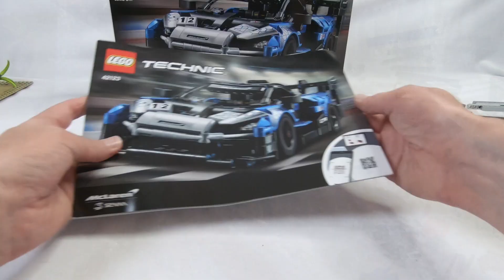LEGO® McLaren Senna GTR Build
McLaren Senna GTR

     Taking the heavily track focused track car to full blown GT race car and on to LEGO model recreating the feel of this incredible car.
       Including the engine, properly engineered doors and recreating the style of the real car.

LEGO® is a trademark of the LEGO Group of companies which does not sponsor, authorise or endorse this site